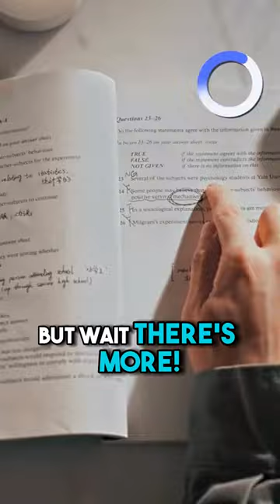The Game-Changing Eyewear You Need to See: TCL RayNeo X2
Get ready to see the future of eyewear! In this video, we take a closer look at the TCL RayNeo X2 Smartglasses and the many ways they're changing the game. From their stylish design to their advanced features, we show you why the RayNeo X2 is the eyewear you need to see. Don't miss out on this game-changing tech!